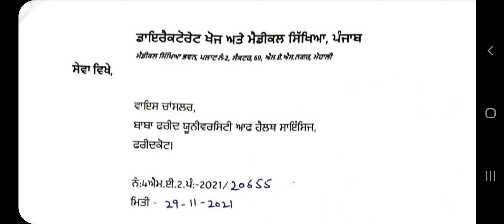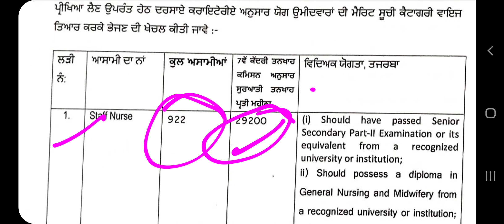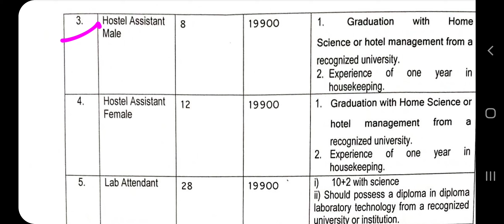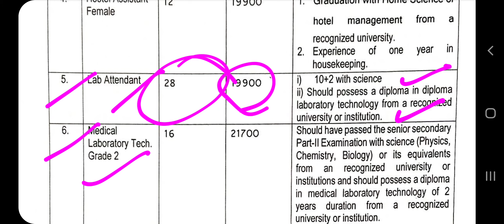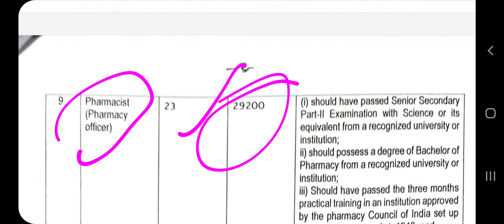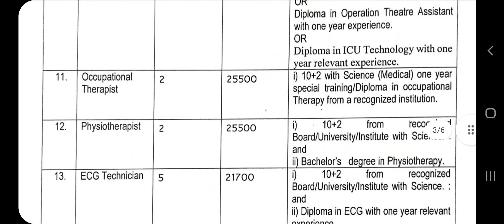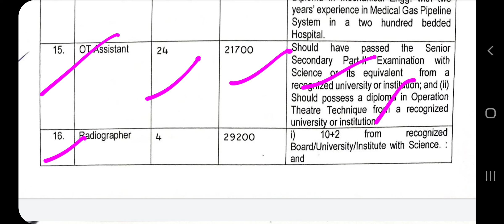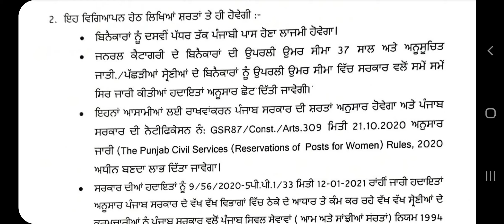Punjab Govt Jobs 2021 | Punjab Govt Recruitment 2021| Latest Punjab Govt Recruitment 2021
NOTIFICATION LINK

online
update
(8) ssa punjab recruitment 2021
9) punjab patwari recruitment 2021
syllabus
2020
22) Punjab police recruitment 2021
23) Punjab Police Jobs 2021
24) punjab govt jobs 2021
25) pstet upcoming notification

26) punjab govt recruitment 2021
Mdjobalerts
Mdjobalert

ਪੋਸਟਾਂ ਦੀ ਗਿਣਤੀ 1068
ਰੈਗੂਲਰ ਪੋਸਟਾਂ  ਬਹੁਤ ਵਧੀਆ ਮੌਕਾ ਸਾਰੇ ਹੁਣੇ ਅਪਲਾਈ ਕਰੋ
ਪੂਰੀ ਡਿਟੇਲ ਦੇ ਵਿੱਚ ਜਾਣਕਾਰੀ ਅਲੱਗ ਅਲੱਗ ਪੋਸਟਾਂ ਲਈ ਅਲੱਗ ਅਲੱਗ ਯੋਗਤਾ